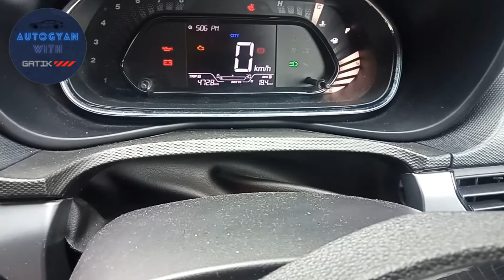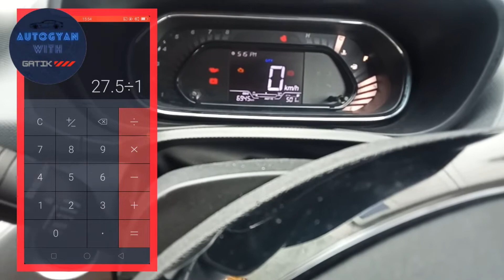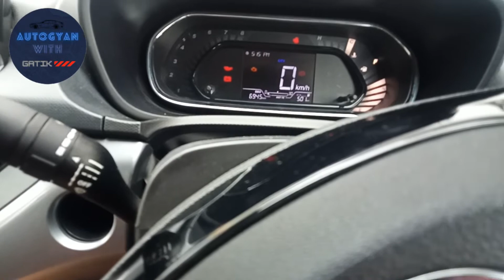Tata Nexon Average Test Part 2 / How Much Average!